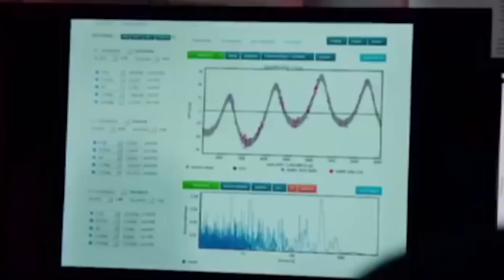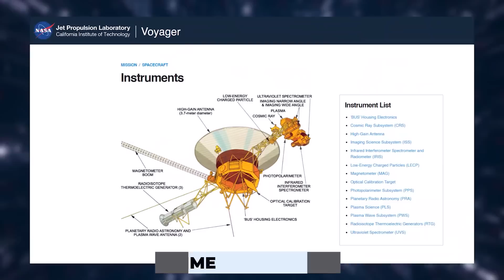Untold Voyager Information That Sent Back TERRIFYING Data To Earth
NASA has been trying their best to make space research and findings possible, and Voyager 1 and Voyager 2 have been an eye to see what is going on in the large open space surrounding Earth and also find out if there are any living beings or aliens in space, as we all thought.

It's been 45 years since NASA launched the Voyager 1 and Voyager 2 into space, that's around 1977, and NASA scientists may have completely forgotten about the probe. And right now, scientist claims that Voyager 1 is 23 billion kilometers from Earth, which means, by now, it will be beyond our solar system.

In today's video we look at Untold Voyager Information That Sent Back TERRIFYING Data To Earth...Keep watching to see voyager,voyager space,voyager 2,star trek voyager,voyager 1 distance from earth,earth,voyager 1 spacecraft,voyager 1,voyager 1 and 2,voyager 1 location,voyager mission,nasa voyager 1 golden record,black hole,voyager mission nasa,voyage,voyager mission in hindi,what if asteroid hit earth,voyager 1 images,voyager 1 space probe,voyager 1 update 2020,how far away is voyager 1,voyager i,nasa's voyager 1: a journey through space

Inspired by Space Base, Cosmos Lab and The Secrets of the Universe.

Inspired by Voyager Sent Back TERRIFYING Data To Earth

Inspired by Voyager One UNEXPECTEDLY Sent Some Terrifying Signals Back To Earth

Inspired by NASA Is Ending Its Iconic Voyager Mission After 45 Years

Inspired by Voyager Spacecraft's Terrifying New Signals Unlike Anything Ever Seen

Inspired by Voyager 2 Sent Back Its Final Images From Space. What Did It Find?

On Tech SpaceX we will go through voyager mission in hindi, what if asteroid hit earth and voyager 1 images.